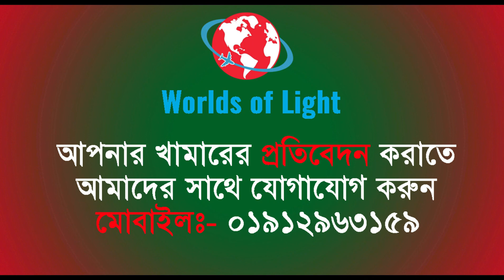দেশি কবুতর পালনে বেশি লাভ জানালেন এই কবুতর প্রেমি শিক্ষক | দেশি কবুতর পালন পদ্ধতি | Big Pigeon Farm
দেশি কবুতর পালনে বেশি লাভ জানালেন এই কবুতর প্রেমি শিক্ষক | দেশি কবুতর পালন পদ্ধতি |

কবুতরের খামারির ঠিকানাঃ-
নামঃ- মোঃ আব্দুর রহিম
গ্রামঃ- গফুরাবাদ
থানাঃ- চাটমোহর
জেলাঃ- পাবনা

এই ভিড়িওটি দেখবার জন্য আপনাকে "Worlds of Light" YouTube Channel এর পক্ষো থেকে অনেক ধন্যবাদ ।